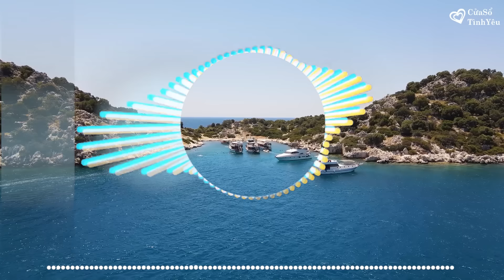Mỗi Đêm Nghe Tư Vấn Cửa Sổ Tình Yêu Ngày 24/09/2024 | Đinh Đoàn Tư Vấn Chuyện Thầm Kín Tình Yêu